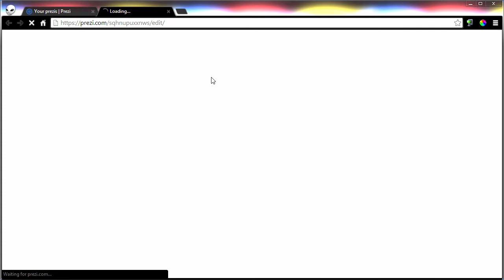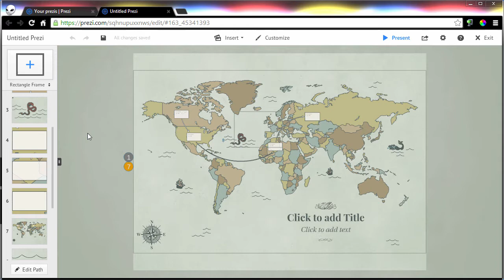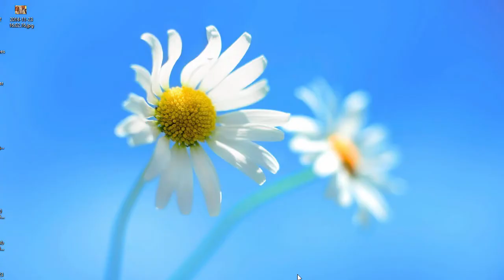Prezi ნაწილი 3. ობიექტების თანმიმდევრობა